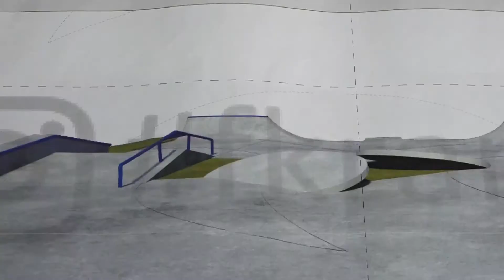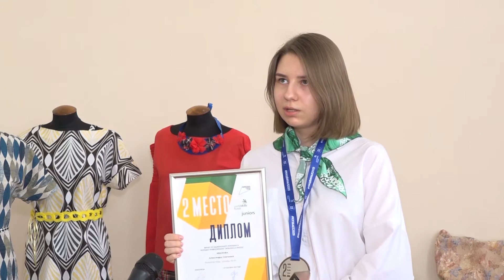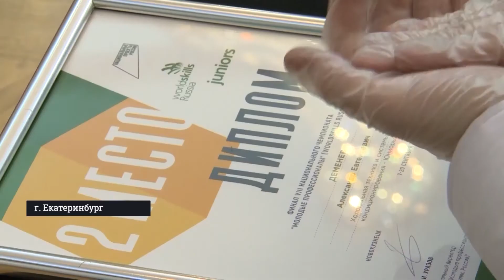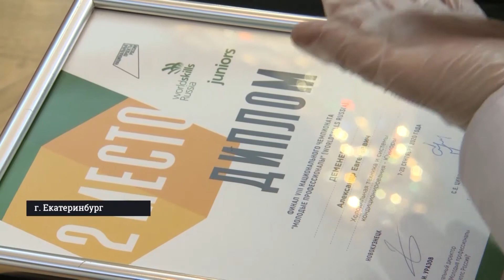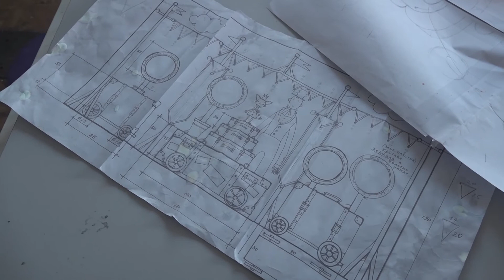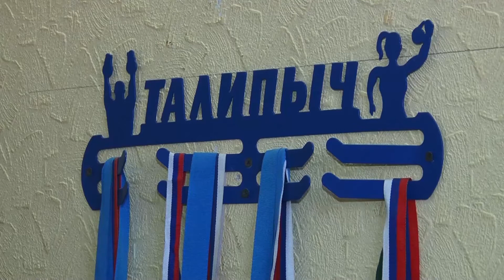Итоги дня Выпуск от 02 03 21